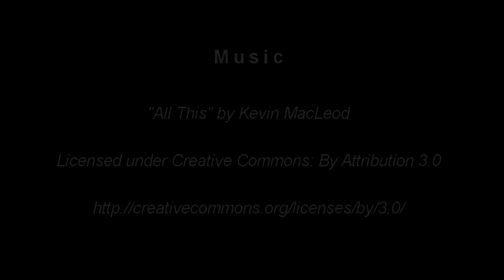Helvellyn drama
Time lapse and stills from a wild camp on the top of Helvellyn in the English Lake District